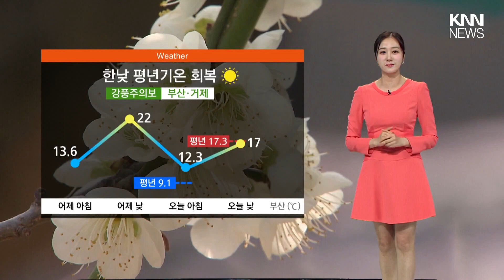부산 낮 기온 17도 어제보다 낮아… / KNN